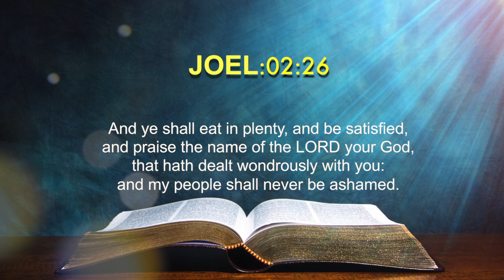Today's English Bible Verse I Today’s English Bible Words [11/05/2021] I English Bible Verse